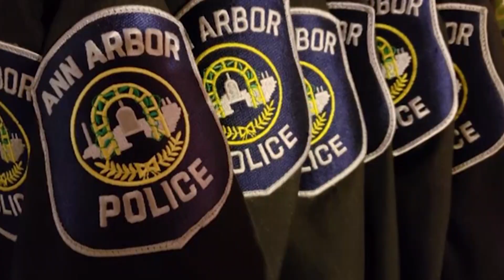local leaders react to president's executive order